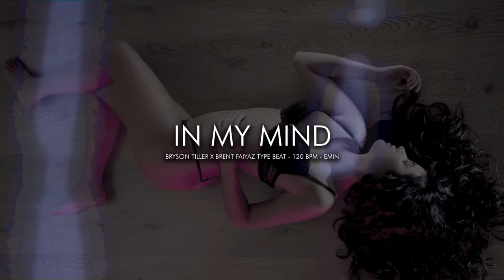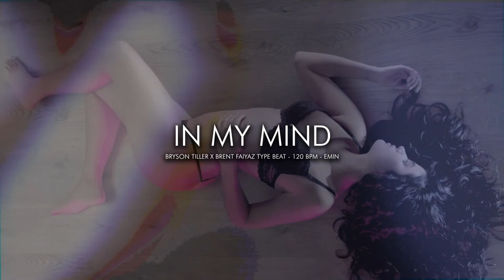IN MY MIND | BRYSONTILLER X BRENTFAIYAZ | TRAPSOUL TYPE BEAT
BPM: 120
KEY: EMIN

Prod. by EDDITUDE.

🎧 This beat is free for non-profit use. If you use it, you must credit me (prod. by Edditude.). For profite purposes please purchase a lease.